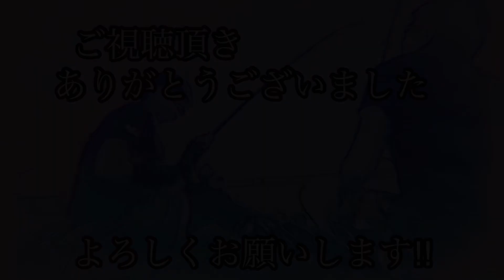【千葉外房】ぶっこみ浮きサビキでHIT連発♪サイズUP！食い付き良し！この時期こそ狙える爆釣を！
サビキが好調のシーズン到来！
今回は千葉外房での釣行となります！